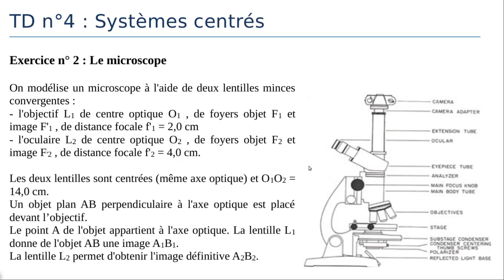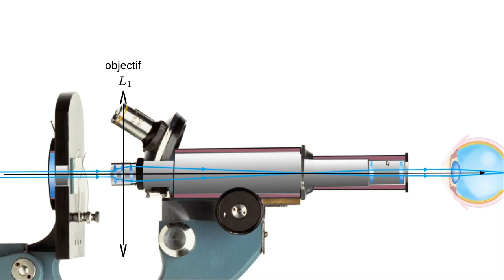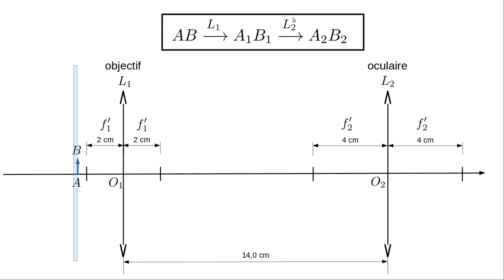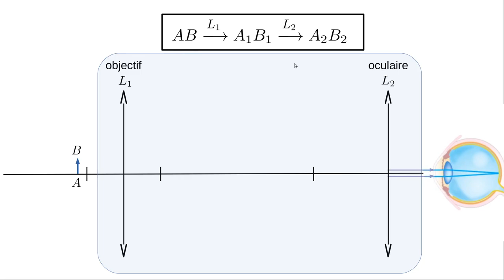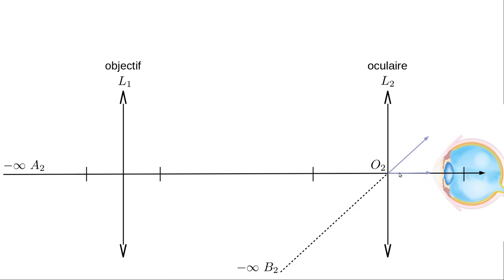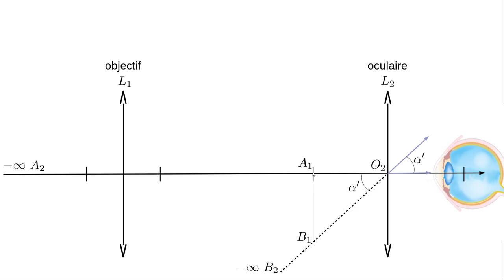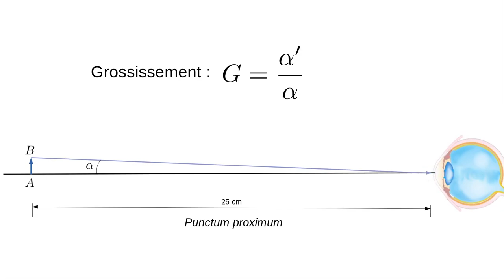Vidéo explicative Optique (TD4 exo 2)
Cette vidéo vous donne les clés pour réussir l'exercice 2 du TD 4 d'optique géométrique en autonomie.